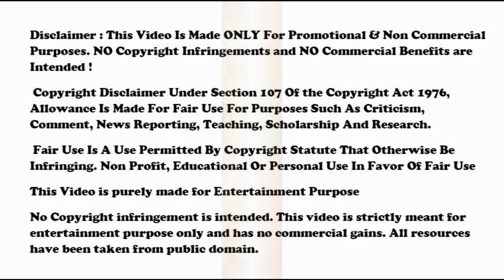Bhav Bhav Thi Hun -Gujarati Bhajan